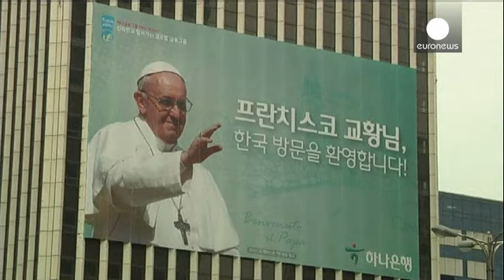Η διπλωματία του Πάπα στην Ασία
Ο Πάπας Φραγκίσκος έφτασε στη Νότιο Κορέα. Είναι η πρώτη επίσκεψη ποντίφικα στην Ασία έπειτα από σχεδόν τριάντα χρόνια.

Προσγειώθηκε στη στρατιωτική βάση Ιντσεόν όπου έγινε δεκτός από την πρόεδρο της χώρας Παρκ Γκεούν - Χε .

Η Βόρειος Κορέα έδωσε το δικό της «παρών» εκτοξεύοντας τρεις πυραύλους μικρού βεληνεκούς.

Ο Πάπας Φραγκίσκος θα απευθύνει κάλεσμα συμφιλίωσης σε Βόρειο και Νότιο Κορέα. Έχει προσκαλέσει μάλιστα και αξιωματούχους από το Βορρά για την παραμονή του στη Σεούλ.